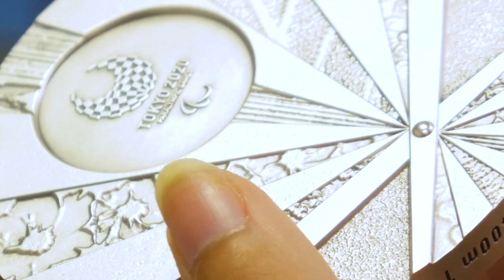A brincadeira que vale MEDALHA! Conheça a HISTÓRIA da THALITA SIMPLÍCIO, do atletismo paralímpico!